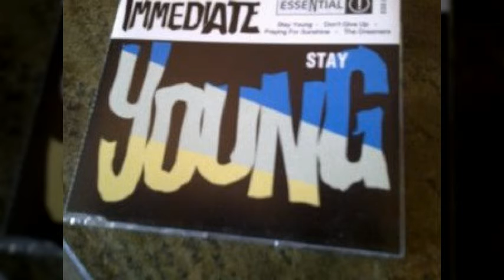Immediate - The Dreamers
EP album by Welsh indie rock band Immedite released in 1995